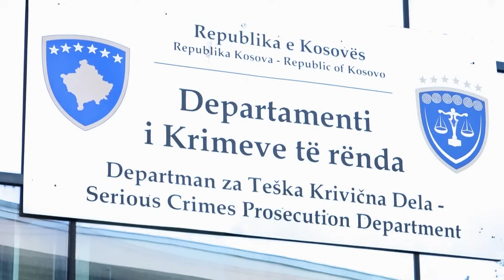Vrasja e Liridona Murseli / Naim Muserli mohon akuzat, pranohet kërkesa për zhvarrosje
Një muaj paraburgim vendosi Gjykata e Prishtinës  për të akuzuarit  e vrasjes  së  30-vjeçares Liridona Murseli, krim që tronditi Kosovën. Bashkëshorti i viktimës Naim Murseli  i cili  porositi  vrasjen , ekzekutori Granit  Plava si dhe  Kushtrim Kokalla bashkëpunëtor ne krim mbërritën ne gjykate nën masa të rrepta sigurie ndersa hyne nga dera e pasme e per te shmangur perballjen me mediat.

Asnjë nga tre të akuzuarit nuk foli përpara gjykatës .Seanca   nisi rreth  orës 9:30 minuta ku ishin të pranishëm familjarët e Liridonës, të cilët dorëzuan edhe  kërkesën për zhvarrosjen e trupit te saj.

VELLAI I VIKTIMES

LEONARD ADEMAJ

Po e kam bërë kërkesën për zhvarrosjen, kam bërë edhe një kërkesë me shkrim që mund t’iua dorëzoj dhe ju…Rivarrimi mendohet sa më shpejt  është më e  lehtë për familjen tonë me na lehtësu pak dhimbjen dhe Liridona se meriton atë vend, por të vij në vendin e vet. Me femijet kemi pas kontakt, jane mire.Ata nuk kane telefon  qe te komunikojme me ta. Kujdesin e tyre e kane gjysherit.Femijet  nuk e kane kuptuar ende qe nena e tyre ka vdekur dhe nese vijne tek ne e kane shume te lehte qe ta kuptojne se cfare ka ndodhur.

Masa e sigurisë u mbajt pa praninë e mediave. Në vendimin e saj Gjykata argumentoi se armën e krimit  e siguroi vetë bashkëshorti i Liridones  i cili ia dha  ekzekutorit Granit Plava. Naim Murseli akuzohet për veprën penale “vrasje e rëndë në bashkëpunm”, Granit Pllava për “Vrasje të rëndë dhe armëmbajtje pa leje, ndërsa Kushtrim Kokalla për “marrëveshje për të kryer vrasjen e rëndë”.

Përpara nisjes së seancës  një grup aktivistësh protestuan  duke mbajtur  në duar pankarta me mbishkrimin “Nuk ka paqe pa sigurinë e grave.

Vrasja e Liridonës fillimisht u  raportua  si “grabitje me pasoja të vrasjes”. Por pak orë më vonë u zbulua se ishte një  krim i organizuar nga  bashkëshorti i saj, i cili udhëtonte në të njëjtën makinë, kur në periferi të Prishtinës një persona i maskuar u doli përpara. Naim Murseli deklaroi se mundi të dilte nga mjeti së bashku me fëmijët. Po pas arrestimit të bashkëfshatarit të tij Granit Plava , ky i fundit rrëfeu se kishte kryer vrasjen e Liridonës kundrejt pagesës prej 30 mijë eurosh nga burri i saj. Menjëherë u vu në pranga Naim Murseli i cili si porositësi i krimit. Motivet nuk janë zbardhur ende, por dyshimet e hetuesve janë se Liridona u vra nga bashkëshorti për shkak të siguracionit të saj në Suedi.